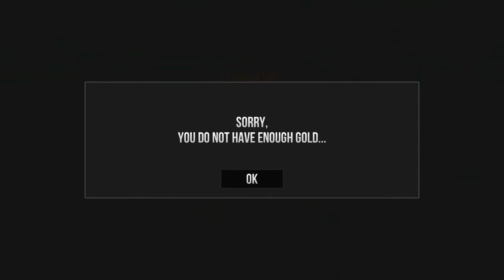traffic rider Speed android gameplay traffic rider fastest bike 2019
traffic rider ios traffic rider android traffic rider gameplay traffic rider traffic rider money glitch traffic rider fastest bike 2019

➔ Game Developer : Play With Games
➔ Enter a beautiful car and start a journey of your lifetime! With plenty of customization options you’ll be able to make the car feel like your own while you explore an amazing summer locale!
FEATURES:
▶ EXPLORE A BEAUTIFUL AREA: Feel the summer breeze as you drive!
▶ 10 VARIED VEHICLES: Choose the one you love and take it for a spin!
▶ PAINT JOBS CUSTOMIZATION: Make the car your own!
▶ REALISTIC TRAFFIC: Authentic driving 🏎️
▶ 50 VARIED MISSIONS: Complete them all!
My Holiday Car features 10 varied vehicles that you’d love to have on your holiday trip. A fast sports car, a 4x4 and a luxurious cabriolet are just a few examples. You will take them all for a spin in a beautiful location , driving around in the early morning hours. The orange glow of a rising sun gives the whole environment a unique, charming look .
To help with the feeling of ownership the game features a customization options for your cars . Complete enough challenges and you’ll be able to change the paint jobs on them. You will be able to make the car look exactly how you like it and use it to cruise along the area!
Choose from a wide variety of high-quality cars. Every one of them you’d be glad to have on your summer getaway. During the course of the game you can learn to drive all of them safely and efficiently … Or just stick to the car you really love!
Drive enough in one of the cars and you’ll unlock paint job customization options. Pick your favourite colour and express yourself! And don’t worry - whenever you change your mind you can use the customization options to make your car brand new again!
Drive around a sunlit city on courses full of obstacles and surprises. Don’t take too much time admiring the view or you’ll crash ! Drive fast, feel the speed but be sure to stay safe! You don’t want to crash your amazing car. 🤩
The streets of the city you’ll be exploring are bursting with traffic. Be wary, especially on the intersections and roundabouts! ‼️ Don’t forget you’re not the only one driving around the area ! The others want to drive their cars safely too!
You have 5 different missions to complete in each of the cars. Learn to drive all of them, discovering their strong and weak points along the way! The more you drive the better you get at being fast and safe! Don’t worry if you crash though - our handy time rewind feature will help you in need.
The Main Game Mode is 100% FREE to play ♡, all the way through, no strings attached! Extra Game Modes which alter the rules slightly to make the game easier are available through optional In-App Purchases. Each mode has separate leaderboards to make for totally fair competition!